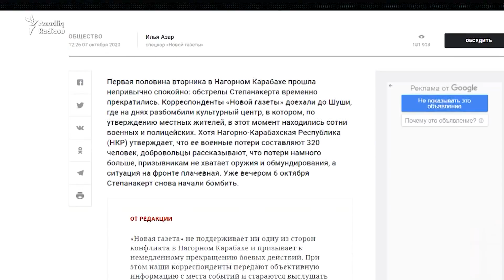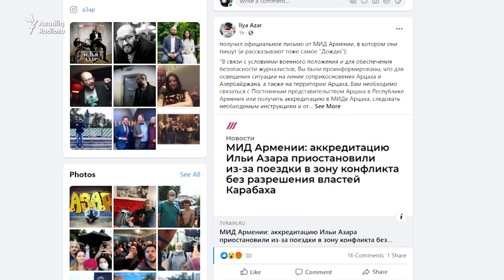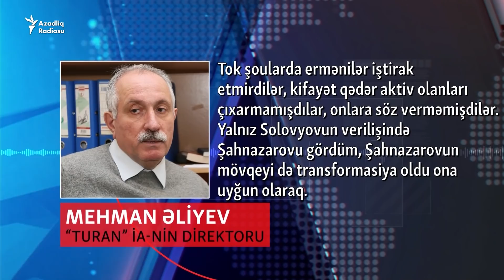Şuşada güllə və tank olmadığını yazan rusiyalı jurnalisti Ermənistan cəzalandırdı